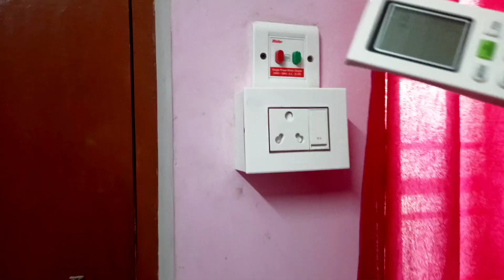যার কোনো গুন নেই সেই বেগুন আমার খুব পছন্দ😀😀youtuber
যার কোনো গুন নেই সেই বেগুন আমার খুব পছন্দ😀😀youtuber@Riyarashiana92

Instagram.com/riyakabiraj

🔴My 2nd YouTube channel -Riya'r
 Binodan